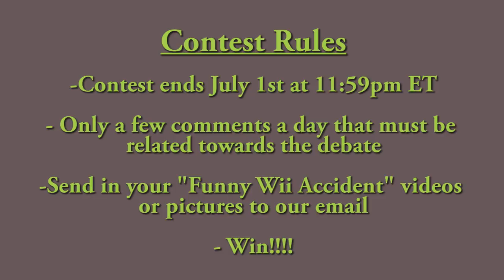Nintendo Wii Giveaway by MyFreebeez! (CLOSED)